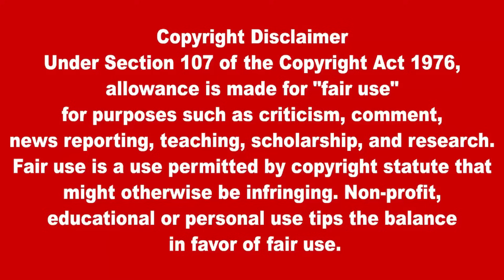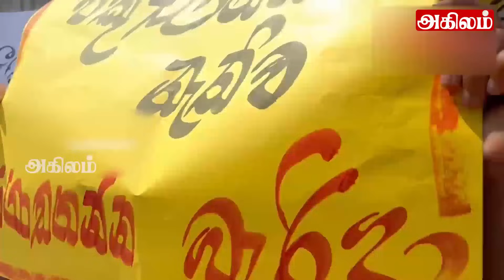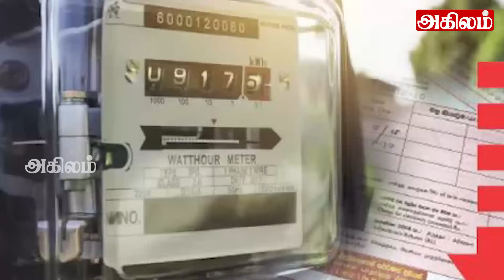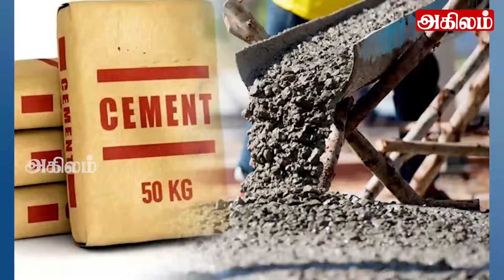இலங்கையின் பிரதான செய்திகள் 05.01.2024 Sri lankan Tamil News |Today Newsv